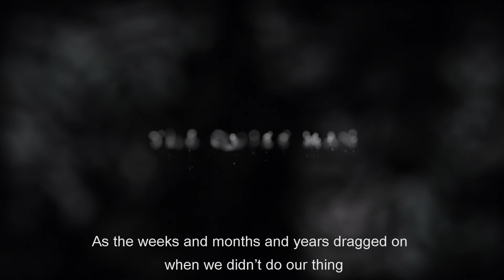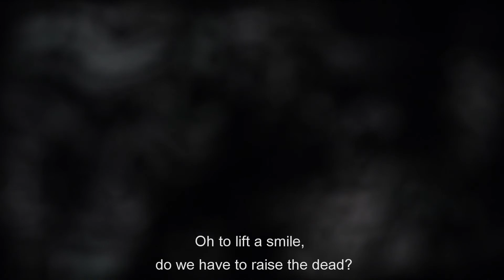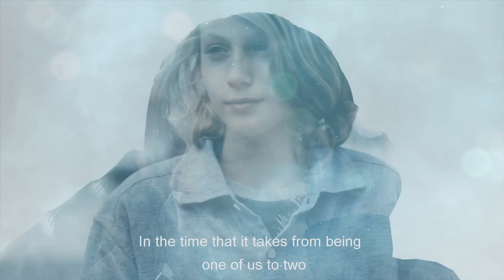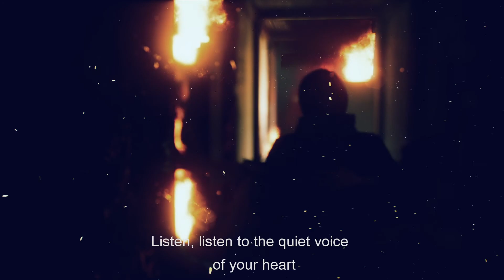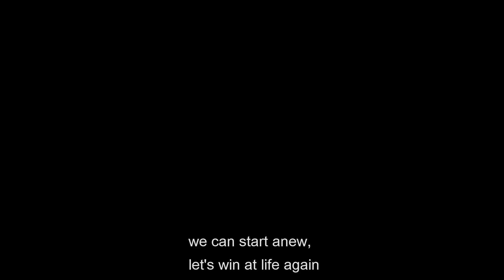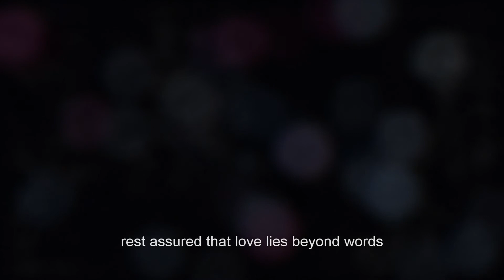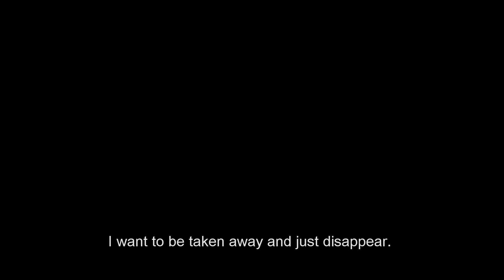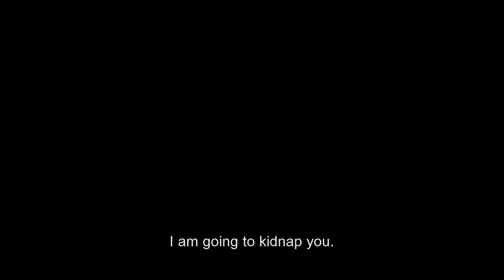The ending of a very weird game: The Quiet Man